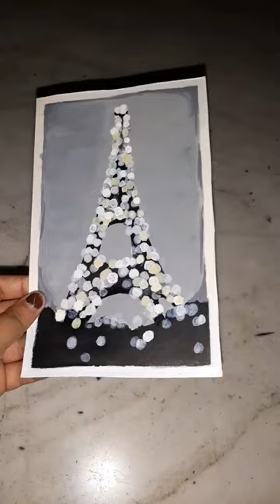We will art you 🖌🎭